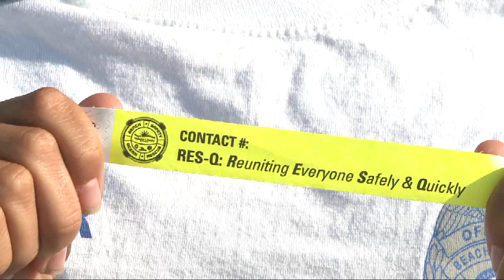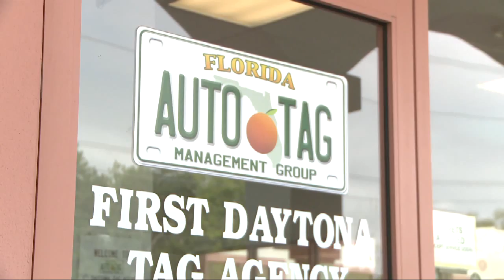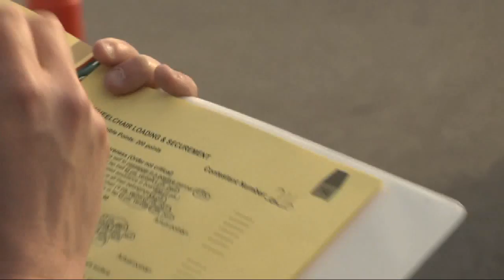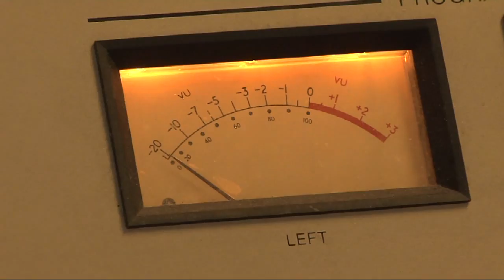Volusia Magazine April 20, 2014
News - RES-Q Bracelets, Private Auto Tag Agreement, Turtle Nesting Activity
PSA - Volusia County Libraries
Volusia Here and Now - Votran Road-E-O
Community Health Matters - Healthy County Rankings
In the Studio - Votran Services and Sunrail with Steve Sherrer